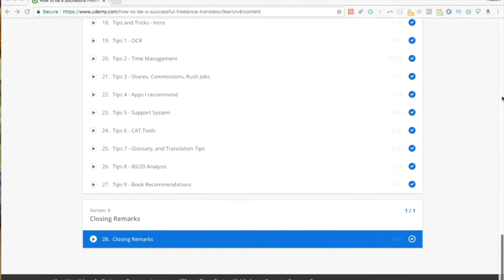How to Make an Introduction Video - The Easy Way (and why it's necessary)